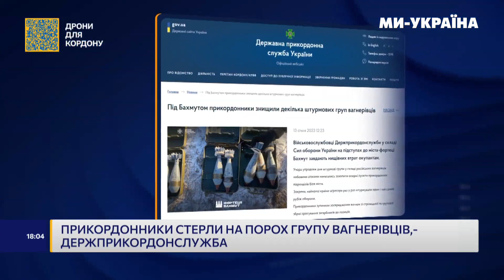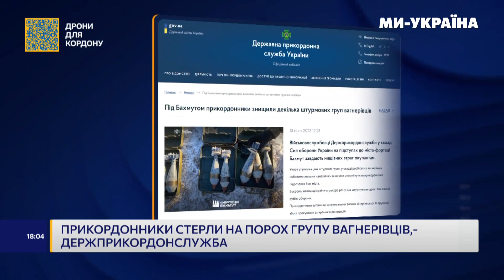Вагнерівців СТЕРЛИ У ПОРОХ у Соледарі. Жахливі знімки Бахмута. Мобілізація в Росії у розпалі. НОВИНИ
Новини на телеканалі “МИ-УКРАЇНА”:
– Компанія Maxar оприлюднила жахливі знімки Бахмута
– Прикордонники стерли на порох групу ПВК Вагнер
– Росіяни вдарили градами по селищу на Харківщині
– Ворог атакує Херсон і передмістя
– Платформа United 24 запустила напрям “відбудова України”
– Чи є загроза наступу з Білорусі?
– У Росії скасували відстрочку від мобілізації багатодітним чоловікам
– Дефіцит потужностей в енергосистемі України зберігається
– В Україну завезли генераторів потужністю, як один енергоблок АЕС
– Харківщина отримала 3 тисячі доз вакцин від ковіду для дітей
– В Україні подорожчали продукти